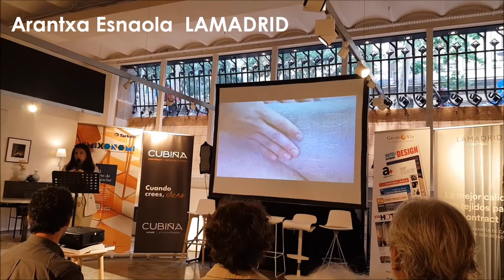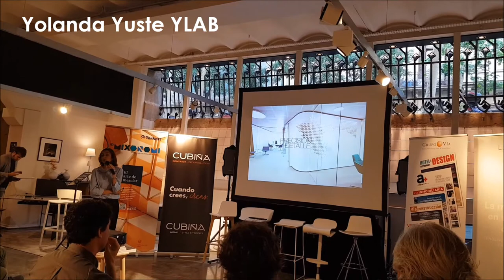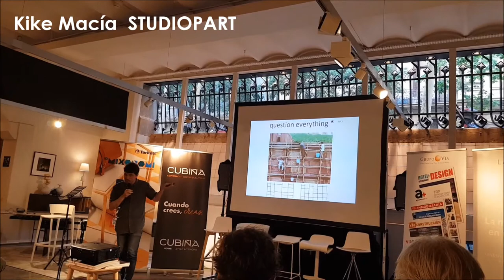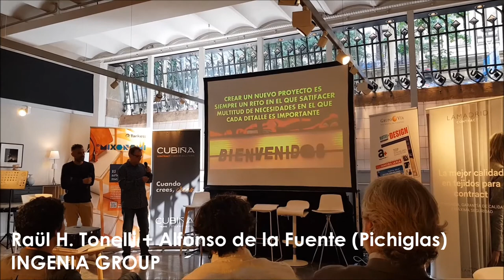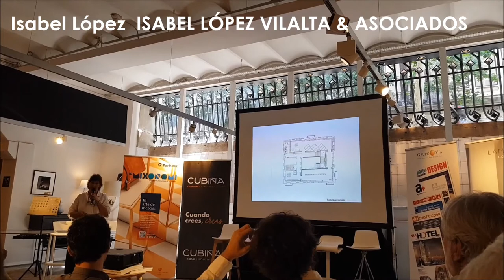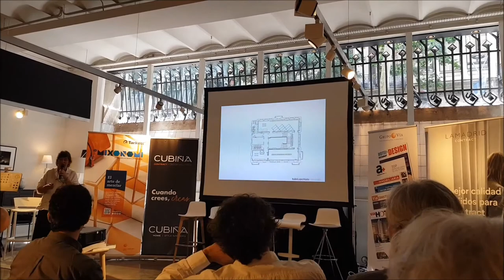10º Foro de Interior Design & Retail GRUPO VIA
Hoy GRUPO VIA ha organizado el 10º Foro de Interior Design & Retail, vamos a conocer los últimos proyectos de interioristas de renombre, será una jornada muy didáctica. Además coincidimos con Emili Sánchez y Jordi Pastells, dos de los ponentes, con los  que compartí grandes momentos en el Col·legi de Decoradors i Dissenyadors d´Interiors de Barcelona - Catalunya
Una ventana al mundo del diseño de interiores, consejos, trucos practicos, novedades en el sector y las ocurrencias de una mujer de casi 50 años con espitiru joven.
Todos los viernes nuevo video!!